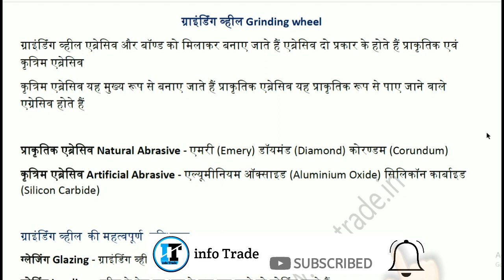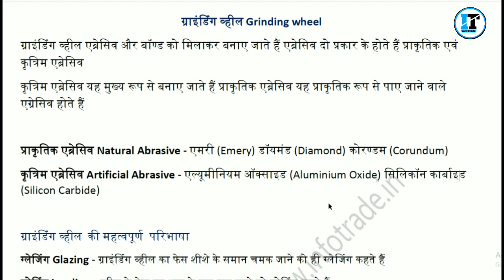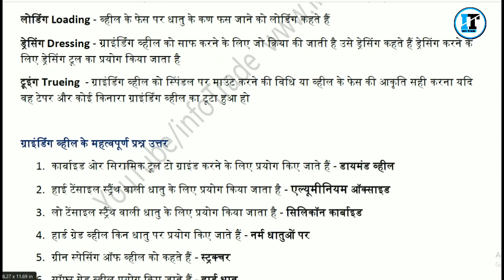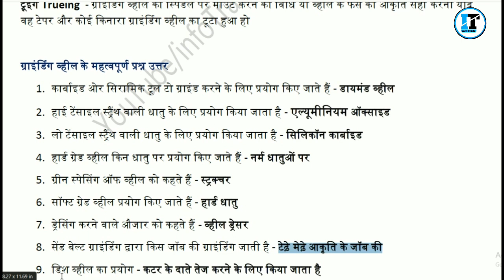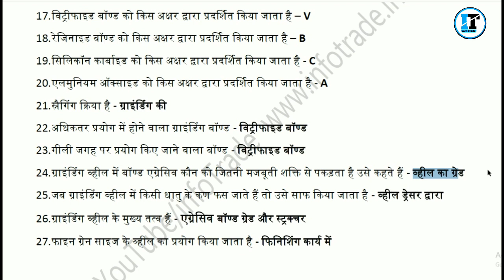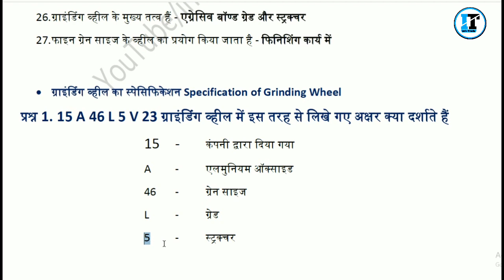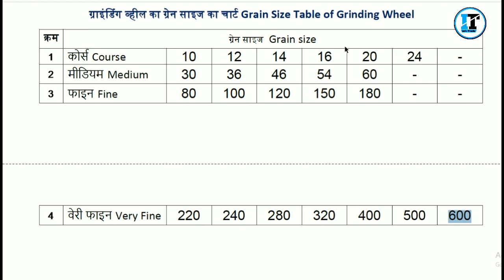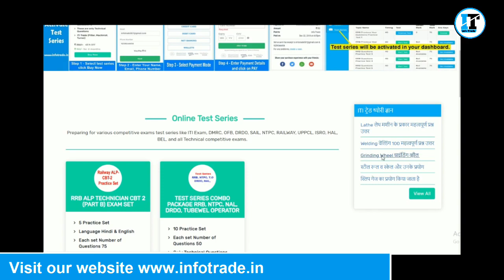Grinding Wheel most important topic for All ITI and Mechanical Trade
Grinding Wheel
1100 One Line I.T.I Mechanical Trade Technical Important Questions

ITI Trade Technical MCQ Previous Year Exam Paper in this PDF File (Hindi & English)